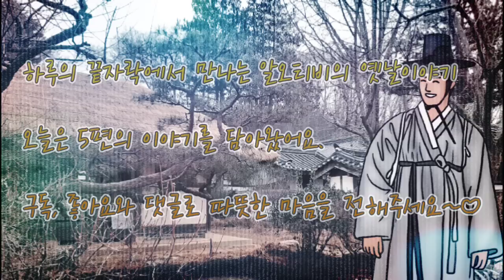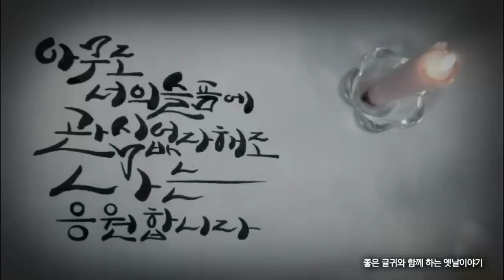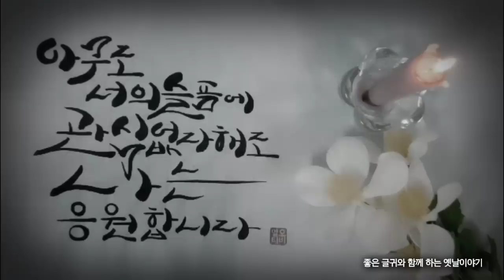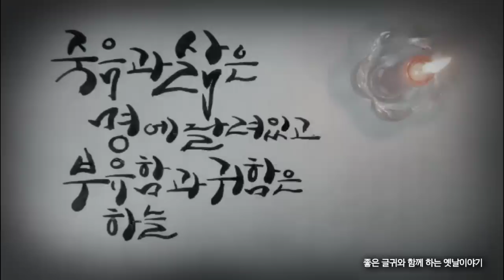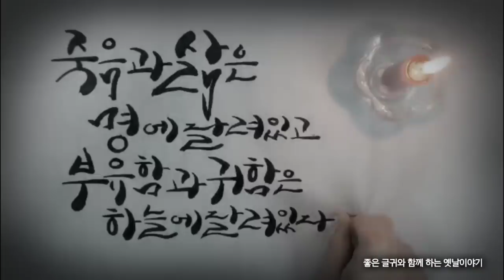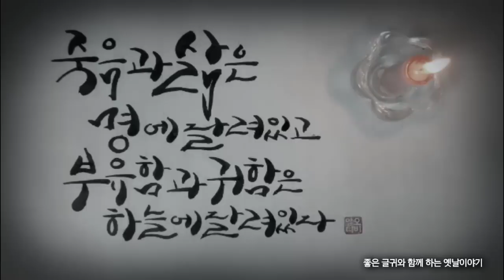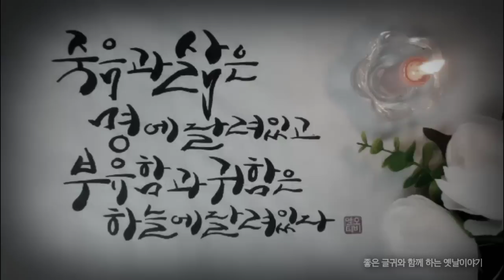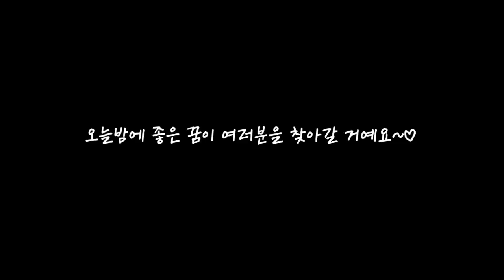🌜시원한 잠이 쏟아지는 옛날이야기/중간광고없음/전래동화/잠잘때좋은 잠자리동화/책읽어주는여자/오디오북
편안하게 잠드는 알오티비에 오신 것을 환영합니다!😘

00:00 인사말
00:27 병마도 무릎꿇은 효심 등
59:26 뒷이야기&생각,느낌

♧ 낭독 후 느낀 영쌔미의 생각 (6월30일)

오늘의 이야기는 간절히 원한다면 예기치 않은 곳에서의 행운이나 해결책이 나타날 수 있다는 것을 상기시키는 메시지를 전달하는 것 같습니다.
또한 효자의 선행과 노력에 의해 어머니의 병을 치료할 수 있었다는 점에서 효자의 헌신과 애정이 강조되고 있습니다.

삶은 때때로 우리의 예상과 계획을 벗어나는 일들로 가득 하지요. 그럴 때 예기치 않은 곳에서 찾은 행운이나 해결책은 마치 작은 기적 같은 느낌을 줍니다.

이런 순간들은 우리에게 많은 것을 가르쳐 주지요.
하루 하루 만나는 작은 기적들이 우리의 삶을 더욱 풍요롭게 만든다고 생각하며 이러한 것들은 우리에게 자신의 한계를 극복하고 새로운 가능성을 발견하는 기회를 제공하지요.

그렇게 우리는 간절한 열망으로 새역사를 만들어갑니다.

간절함은 우리가 목표를 달성하기 위해 강한 열망과 헌신을 가지는 상태이지요.

이 이야기 속 효자의 간절함이 온 우주에 자신의 진정성과 헌신이 전달된 것이 아닐까하고 생각 해봅니다.
이렇게 우리가 가진 문제를 극복하기 위해 주어진 상황을 극대화하고 진심은 통한다는 아름다운 메시지를 전달하는 것 같습니다.

♧ 본 콘텐츠는 각색본과 절판본으로 제작되었습니다.